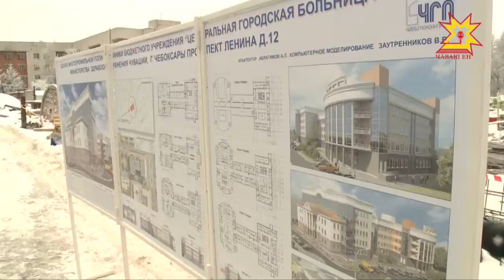В Чувашии начали работу штабы кандидатов в президенты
До выборов президента России осталось ровно два месяца. Сейчас предвыборную кампанию продолжают 17 кандидатов. К процедуре сбора подписей в свою поддержку допущено 15 из них. Выдвиженцы от парламентских партий Владимир Жириновский и Павел Грудинин от этой процедуры освобождены по закону. Из самовыдвиженцев подписи собирают двое — Владимир Путин и Владимир Михайлов.